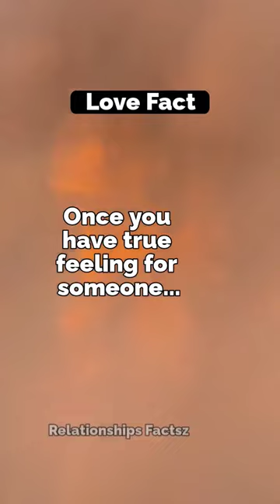When you have true feeling for someone...🤯